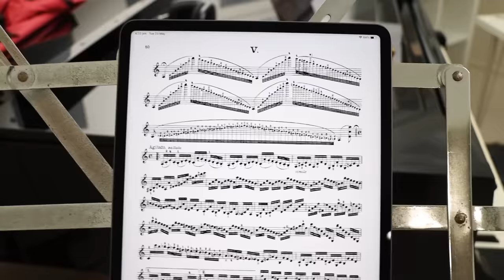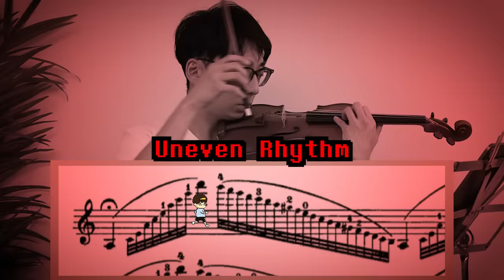If Violin was a Video Game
World tour leg 1 tickets out now! A few cities already sold out, get them while you can